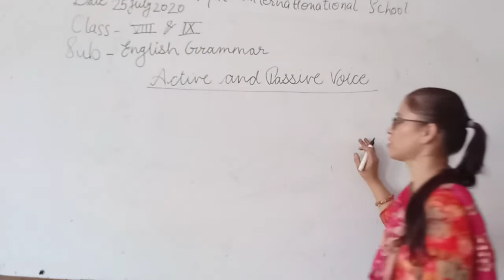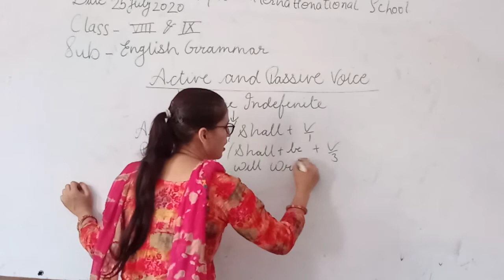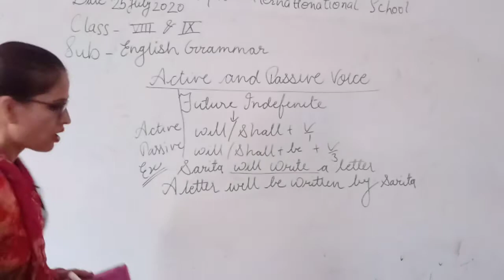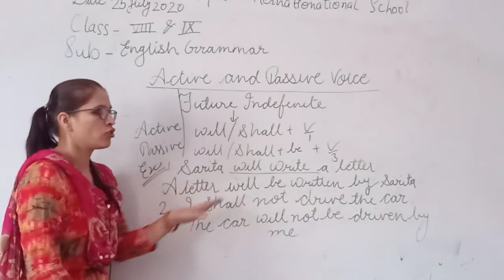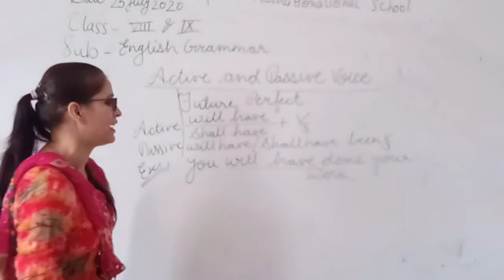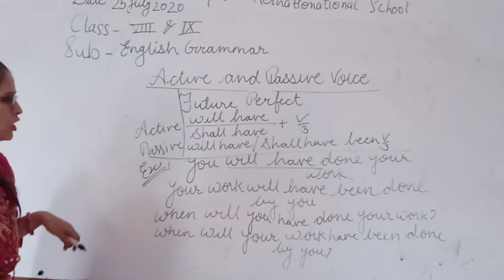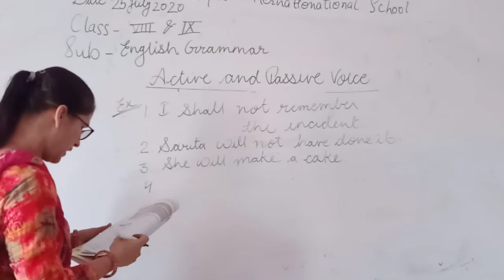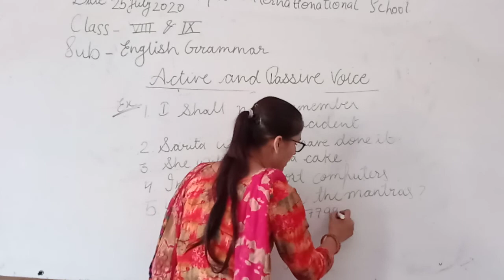Class VIII & IX English Grammar Active & Passive Voice 25 07 2020